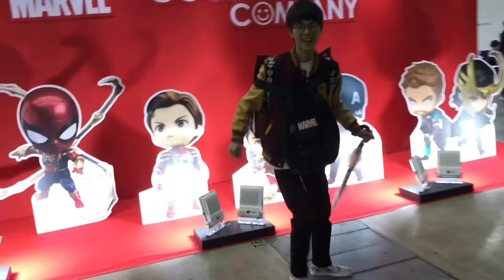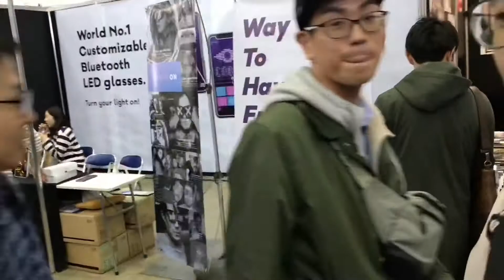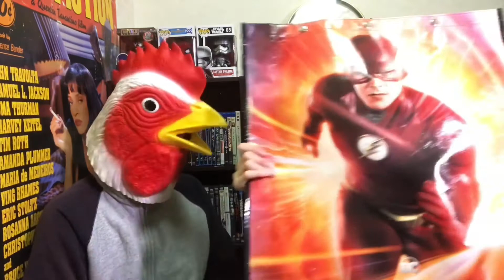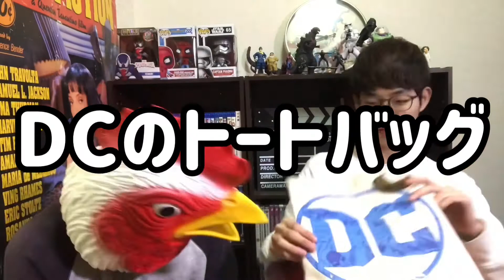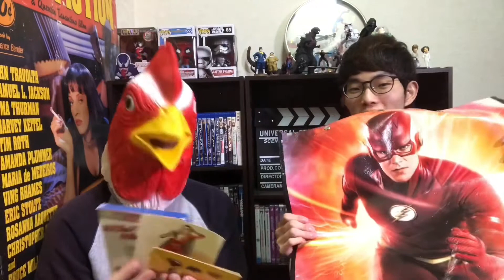日本最大級のイベントに参加!!【東京コミコン2019レポート】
どうも年中無休でニートのコスプレをしている沖田遊戯です。
最悪の天候の中、最高の経験をしてきたので
テンション上がりまくってます。

東京コミコン
MARVEL
スターウォーズ
ジャンプ
ジョーカー
ヒロアカ
スタートレック
クリス・ヘムズワース
ルパート・グリント
ジュード・ロウ
ザッカリーリーヴァイ